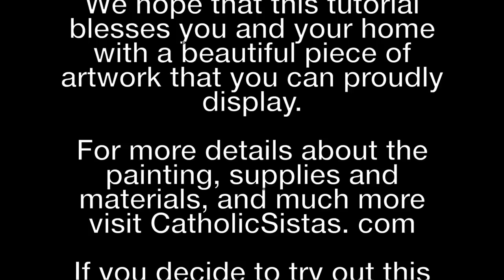Immaculate Heart Painting Tutorial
Watch and learn how to paint your own Immaculate Heart of Mary. For a supply list and some more details, visit CatholicSistas.com